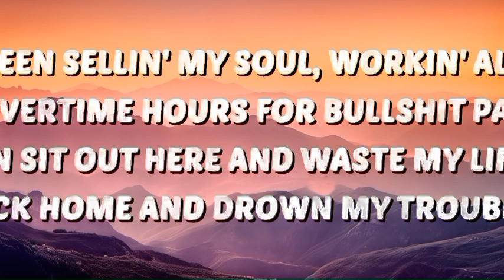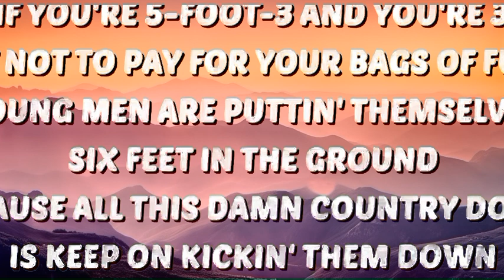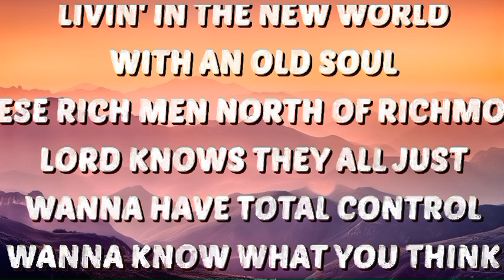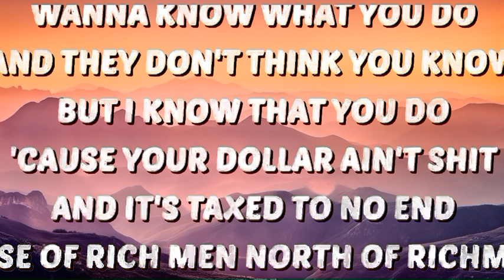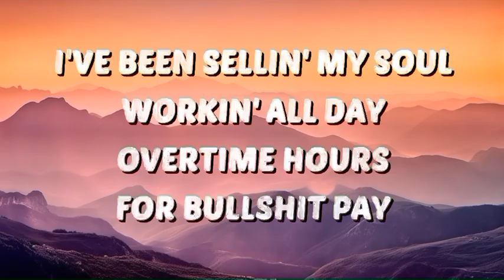Oliver Anthony - Rich Men North of Richmond (Lyrics) | Lyric/ Letra 25mins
🎶 Oliver Anthony - Rich Men North of Richmond (Lyrics)

🎤 Lyrics:
[Verse 1]
I've been sellin' my soul, workin' all day
Overtime hours for bullshit pay

[Pre-Chorus]
It's a damn shame what the world's gotten to

[Chorus]
Livin' in the new world
Lord knows they all just wanna have total control
Wanna know what you think, wanna know what you do

[Verse 2]
Lord, we got folks in the street, ain't got nothin' to eat
And the obese milkin' welfare

[Verse 3]
Young men are puttin' themselves six feet in the ground
'Cause all this damn country does is keep on kickin' them down

[Pre-Chorus]
Lord, it's a damn shame what the world's gotten to